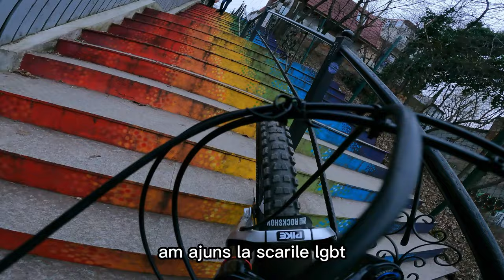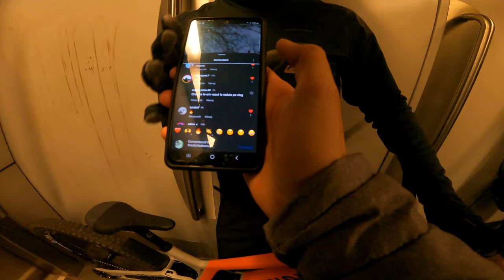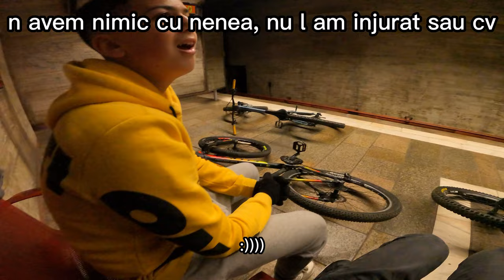URBAN FREERIDE IN BUCHAREST | Bike Vlog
Salut sunt radutz iar azi ne am dat prin bucuresti, a iesit un clip foarte smecher. Ne am intalnit cu 2 oameni cam suparati pe viata, a venit politia cu mos craciun si ne am dat.

Filmez cu un gopro hero 9 black.

Taguri:
urbanfreeride
police
mtb
funny
metrou
cearta
paznicimetrou
gap
roadgap
double
insane
gopro
nukeproof
nukeproof scout
sram
sram gx
sram xo
rockshox
pike ultimate
hardtail
dtswiss
sam hill
enduro
mtb
bike check
bike vlog
romania
bucharest
radutz
29 hardtail